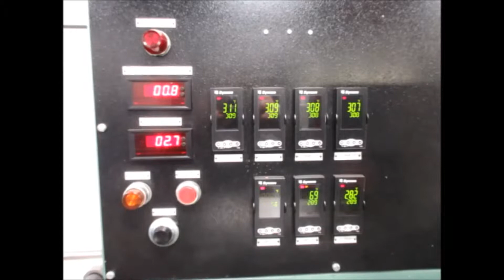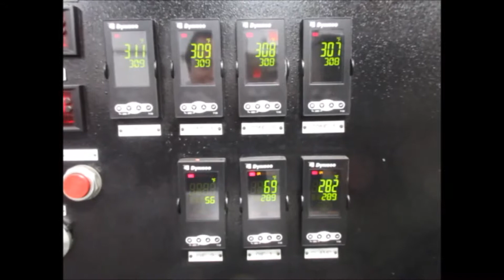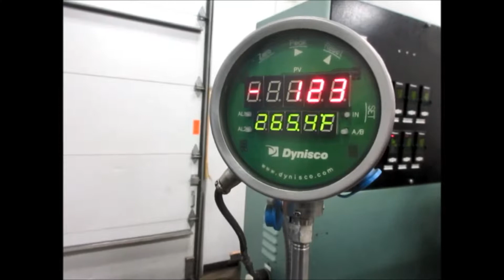1.5" Davis Standard/Berlyn Pelletizing Line Test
1.5" Davis Standard/Berlyn Pelletizing Line Test